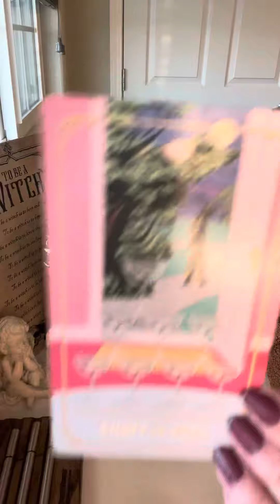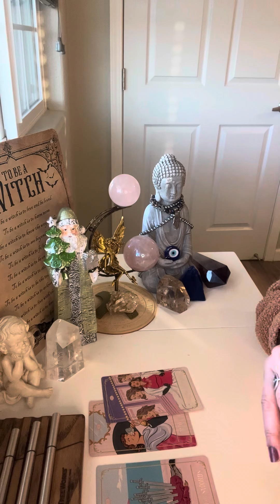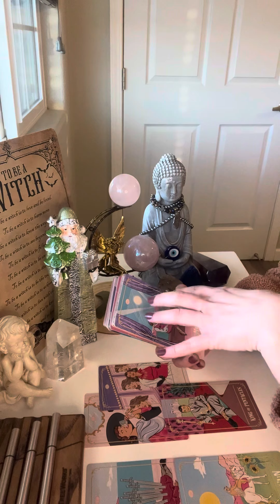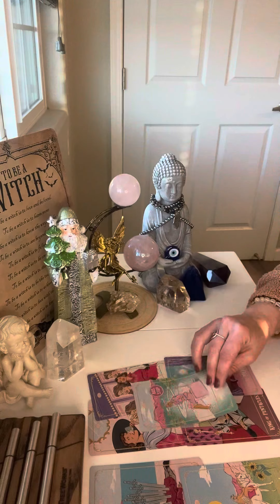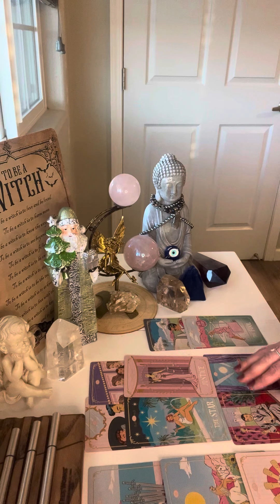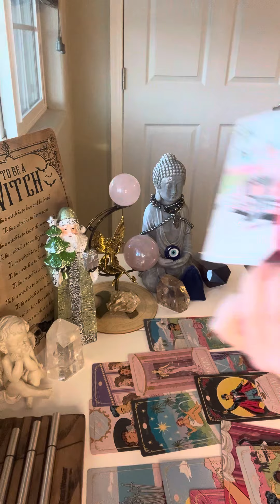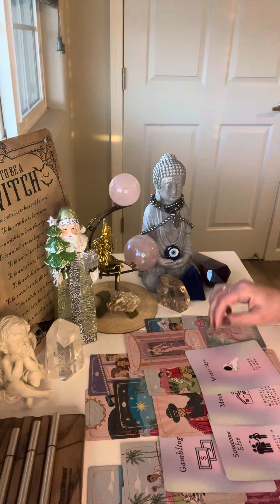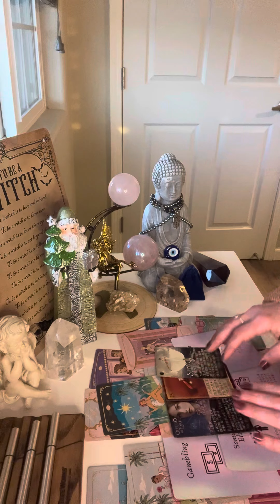SCORPIO*ENDING OF A VERY “FAKE” CONNECTION*SOMEONE IS AWAKENING & SEEING CLEARLY*PASTLIFE LOVE✨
-RAM DAAS